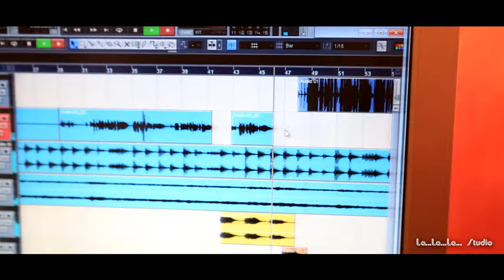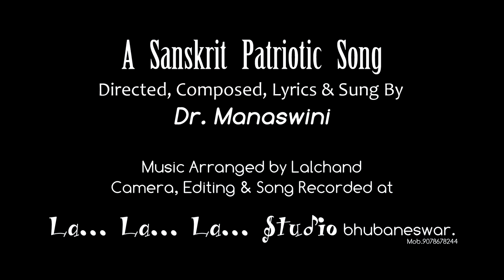Bande Bharat Barsham Sanskrit Song ( Dr Manaswini )